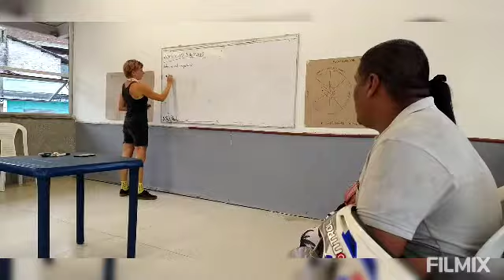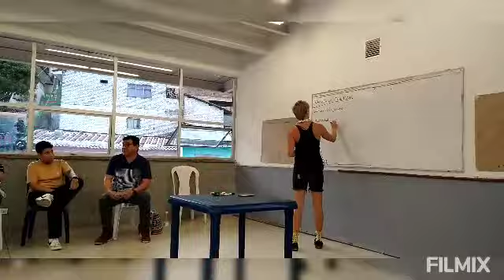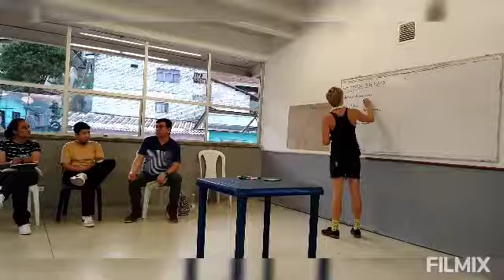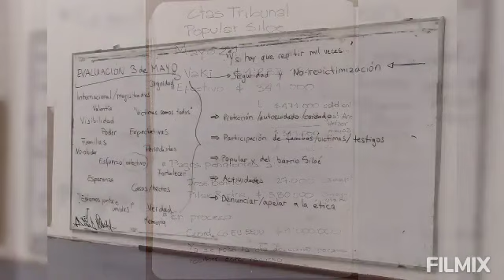26 de mayo de 2022